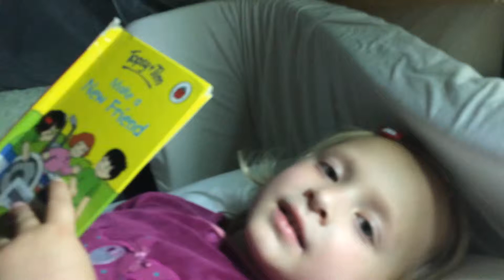Happy Birthday Nicole!